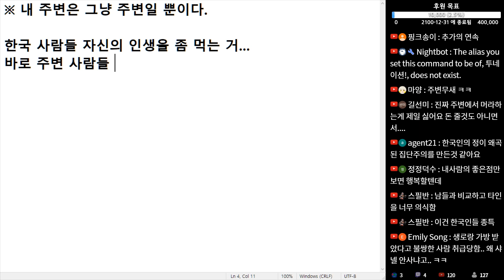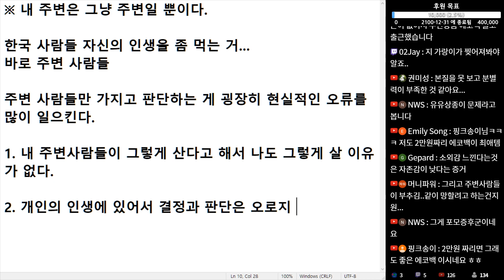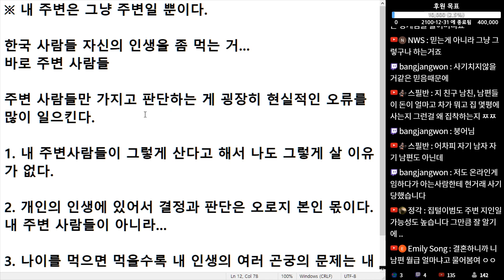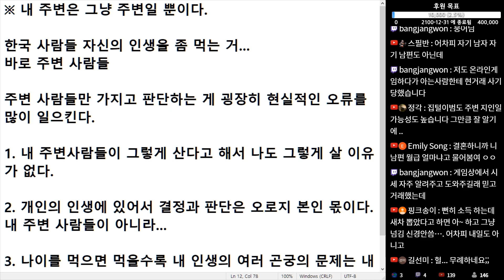(※공감주의) 내 주변은 그냥 주변일 뿐이다. 내 인생은 나대로 살면 됩니다. 주변에 이끌릴 필요 없이